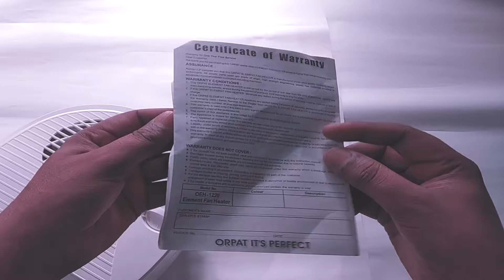Room Heater cum Blower unboxing and review in hindi 2019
Orpat Room Heater/fan heater/blower

Buying link

Orpat  blower

Mx Conversion MX1359 Plug Converts 5 Amps To 15 Amps 3 Socket with Child Safety Shutter with Indicator

Techie baba